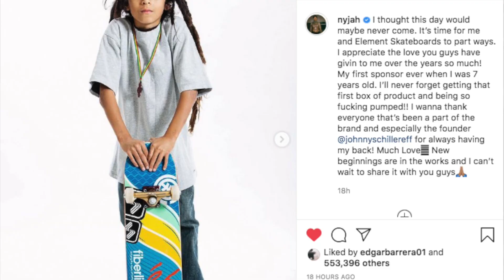Who is Nyjah Huston's New Board Sponsor (Starting a new company?)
Who is Nyjah Hustons New Board Sponsor now that he's left Element Skateboards. Will he start his own company/ project or will he follow Johnny Schillereff to Heart Supply?